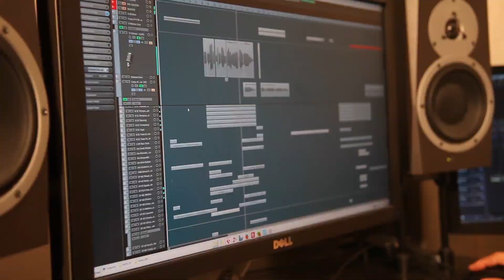Bound by Flame - The Music Trailer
Take a look at Bound by Flame's original soundtrack in this trailer with commentary from the composer Olivier Deriviere and the singer Ire.

Follow Bound by Flame at GameSpot.com!